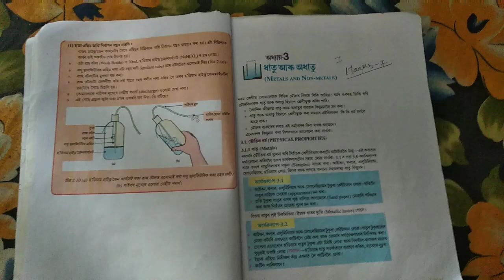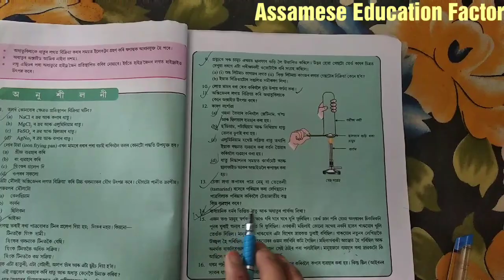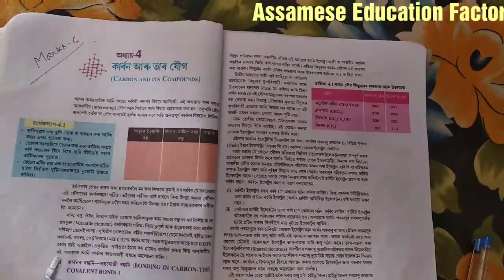Lesson- 3:: Class X Science Most Important Questions 2019 ||SEBA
today we discuss some important questions for class x students.

Ncs vlog release .